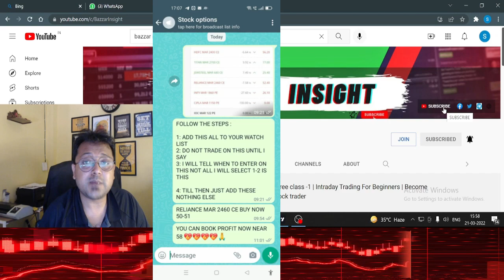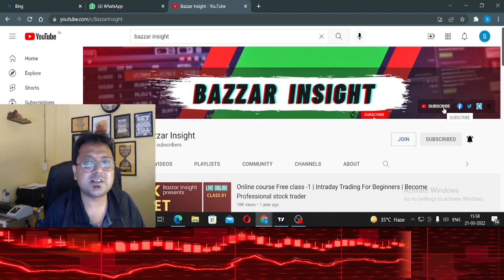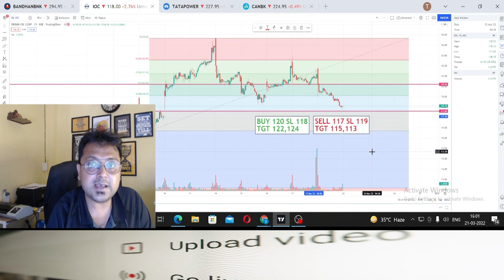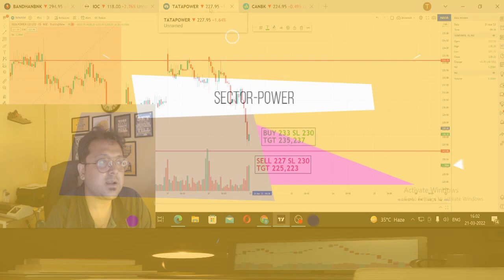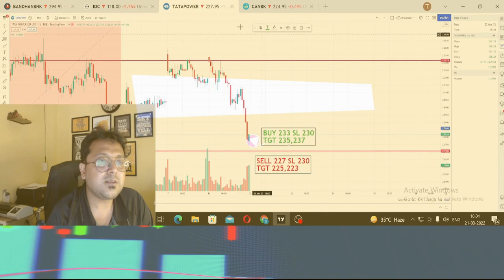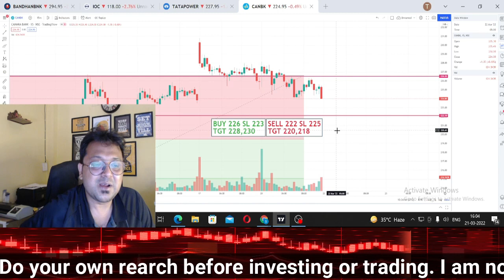Low price stocks for intraday trading tomorrow -best Intraday Stocks For Tomorrow 22 Mar 2022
learn more about best intraday stocks for tomorrow 22 Mar 2022 you need
This video is all about "best intraday stocks for tomorrow  22 Mar 2022" subject   but we   try to cover the   subjects:
-intraday shares for  22 Mar2022

 take 60 seconds to examine out our short vid and learn why we are the very best choice regarding intraday shares for 22 Mar  2022...
 Something I noticed when I was looking for info on "best intraday stocks for tomorrow  22 Mar 2022 was the absence of relevant details.
Best intraday stocks for tomorrow  22 Mar 2022 nevertheless is a subject that I understand something about. This video for that reason should matter and of interest to you.

Title- low price stocks for intraday trading tomorrow -best Intraday Stocks For Tomorrow  22 Mar 2022
Language: Hindi

Sound problems?
If you notice that the audio button is off on YouTube videos, try the following actions:

 Make certain that sound/volume is allowed on your internet browser or gadget.
Restart your web browser or device.
We hope you have acquired some beneficial details by now, The next step is to act and give us a possibility to make things better. See you on the other side!

Let us know if you liked our video clip in the comment section :)